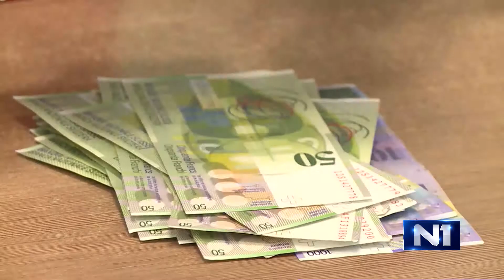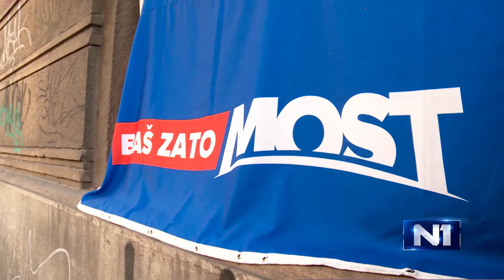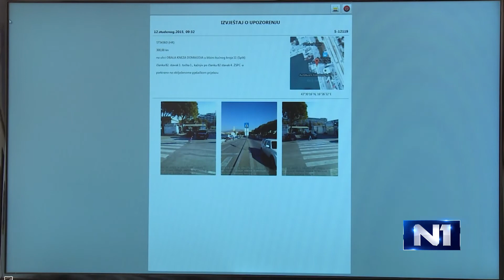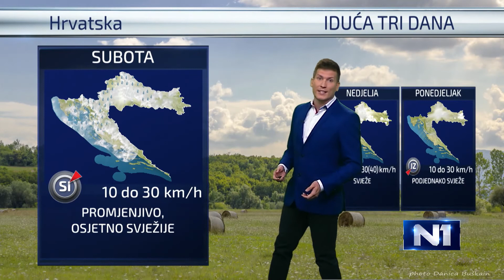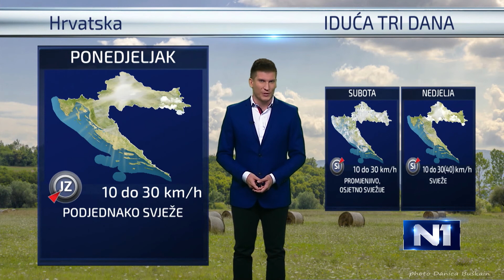Dnevnik u 18 / Zagreb / 12.11.2015.